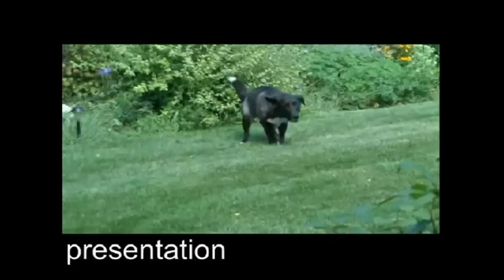Isopropyl Alcohol - A Second Look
I've got to stop doing videos before I go to bed like last night when I did the "91% Isopropyl Alcohol Boil Test". Thinking about why the alcohol caused so much soot kept waking me up. Usually soot is caused by incomplete burning. Something should be able to be done to complete the burning.

MikeSr39 suggested adding water to the alcohol to prevent soot. He said he saw oldtime hikers doing that so I looked on Youtube for something about that. Had no luck though. If anyone knows anything about that please let me know.

I did find some stove ideas in videos uploaded by jonfong57 that I'm going to have to try. Today I'm trying one of my old stove ideas, the cootle stove with a fan which was renamed by GreyWulf2112 to the Afterburner Stove.

Lab0196
Title: Isopropyl Alcohol A Second Look